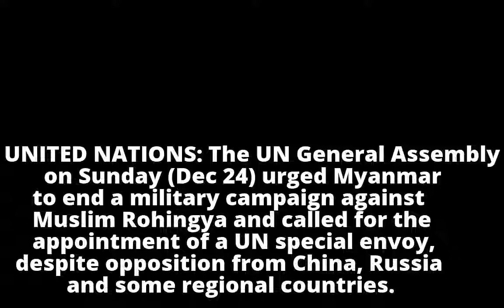China, Russia oppose UN criticism of Myanmar over Rohingya